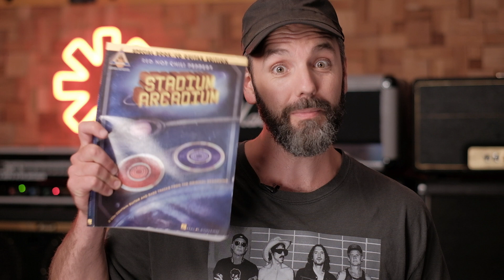Hey - Red Hot Chili Peppers (Bass and Guitar cover)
Welcome to the RHCP bass and guitar channel! This is the first song I've played from Stadium Arcadium and I loved it! What a great song with incredibly beautiful bass and guitar parts! This is where you can truly hear the incredible force that is Flea & Frusciante!

Gear used in this video:

Guitar: Fender American Original 60's Stratocaster

Effect Pedals:
MXR Dyna Comp
Vintage WH10 Revival
BOSS CE-1
Palmer Triage
EHX Holy Grail

Amps:
Marshall Super Lead Plexi
Marshall Silver Jubilee

Bass:
Fender Flea Jazz Bass

Effect:
dbx 160a Compressor

Bass Amp:
Gallien-Krueger 1001rb